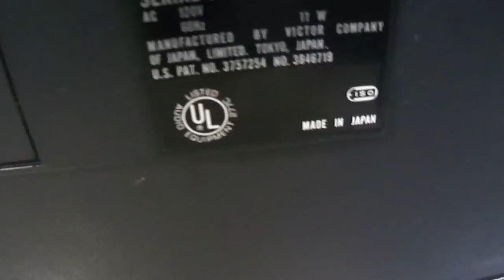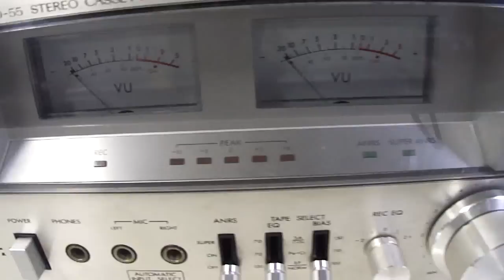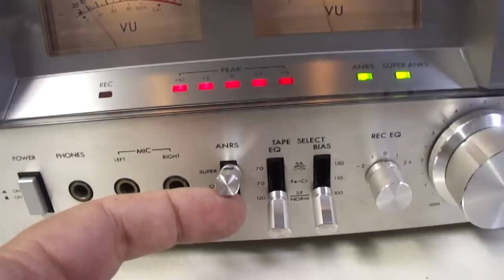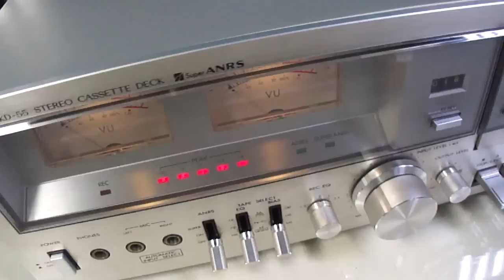O Rei do Som - Tape Deck JVC KD-55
Tape Deck JVC KD-55